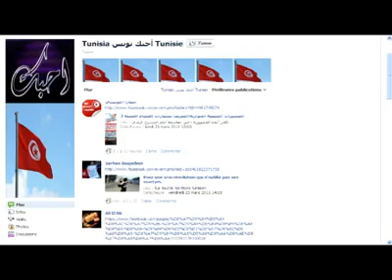Tunisie:محامي حر يكشف المؤامرة و نسمة